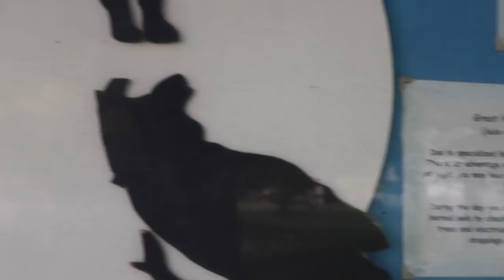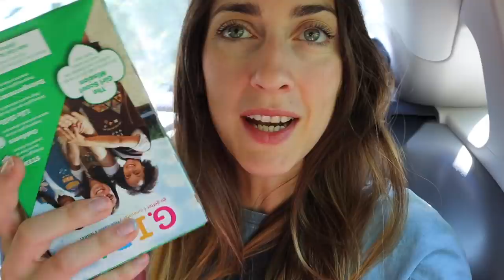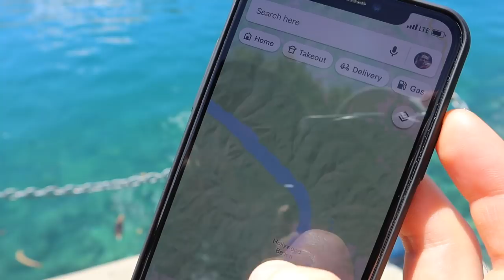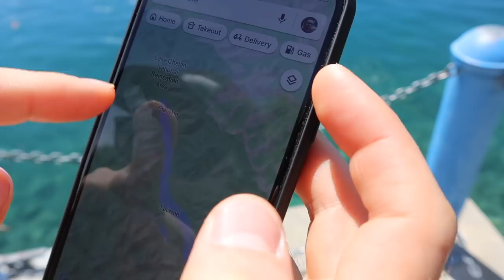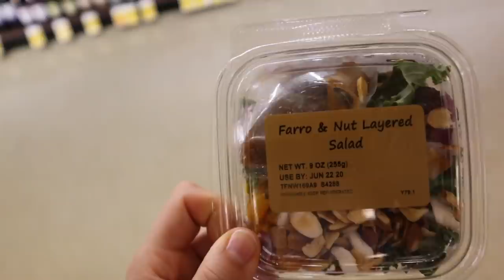perro salchicha haciendo kayak... verano 2020 | raque late vlogs